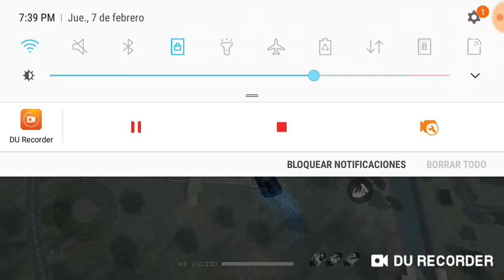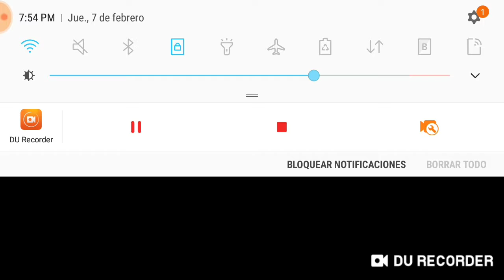Hola amigos si llegamos a 300 subcritores estaré sorteando 1000 diamantes